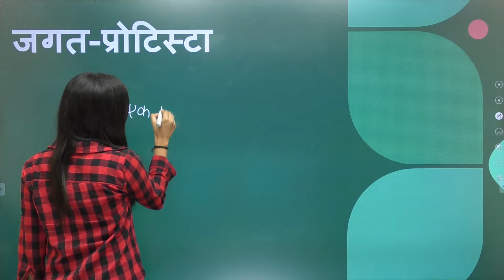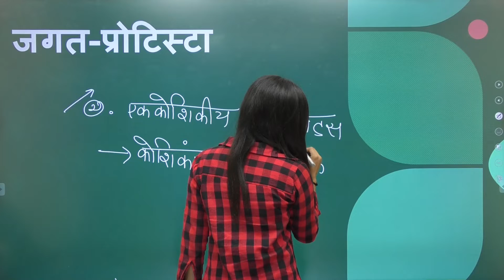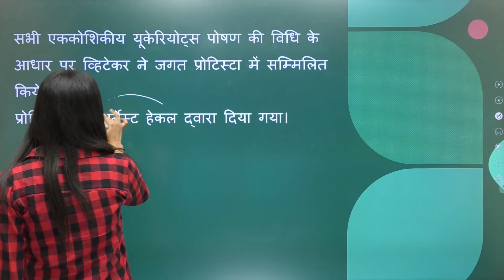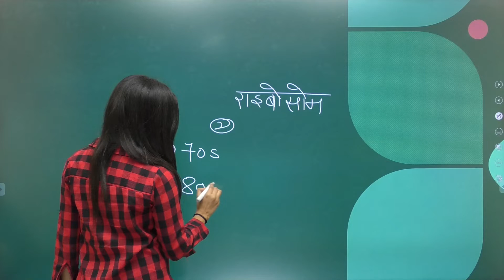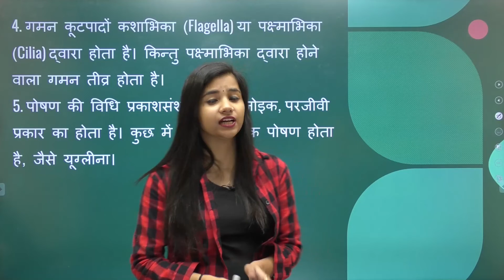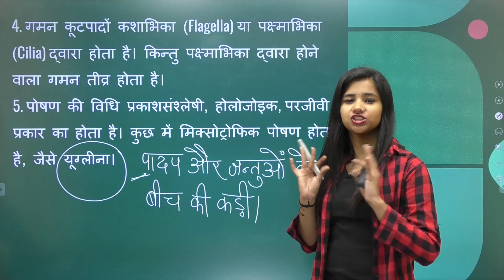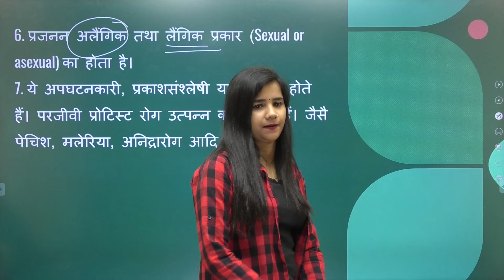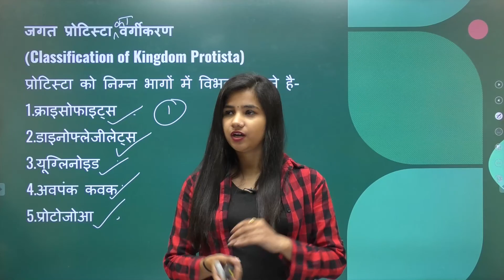Class 11th Biology | जीव जगत का वर्गीकरण | Biological Classification | Protista (प्रोटिस्टा) Part 1